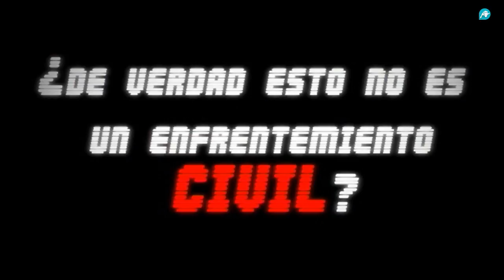La previa de El Gato al Agua | 12-06-2018